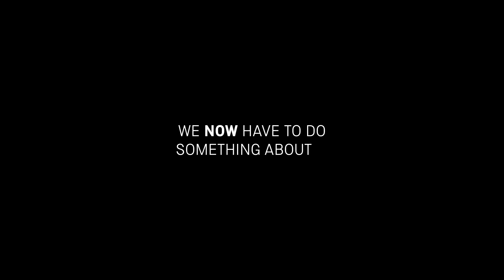Climate Change and Wildlife: Can We Prevent the Sixth Mass Extinction?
Earth’s history has seen five mass extinction events. With species of animals, birds, insects and fish being lost at an alarming rate, are we entering a sixth? And if so, what can be done to prevent it?

Speakers include:
Dr Asha De Vos—Sri Lankan marine biologist and pioneer of blue whale research in the northern Indian Ocean. Senior TED Fellow and winner of a BBC 100 Women award in 2018.
Professor Johan du Toit—Director of Science, London Zoo.
Dr Gerardo Ceballos—Senior Researcher at the Institute of Ecology, National Autonomous University of Mexico.
Professor Anne Sverdup-Thygeson—Professor of Conservation Biology at the Norwegian University of Life Sciences.
Qasa Alom (Chair)—Host of numerous programmes in the sphere of climate and sustainability,  including for The Climate Question on BBC World Service, and presenter of the BBC’s iconic Today at Wimbledon show.

CAN YOU HELP US?

Thank you for joining us. At the Science Museum Group, we are committed to showcasing the latest innovative research, addressing humanity’s global challenges and igniting curiosity in science and technology, engineering and medicine. Please consider supporting our vital mission by making a donation today. Thank you.